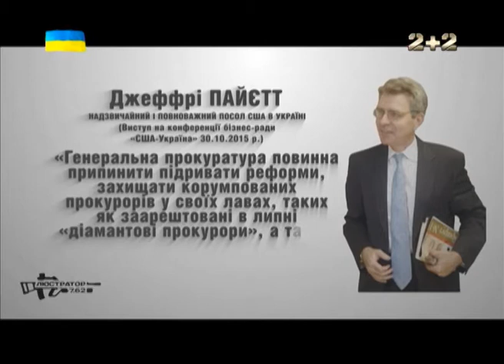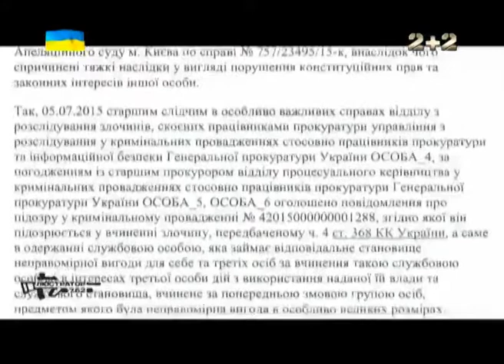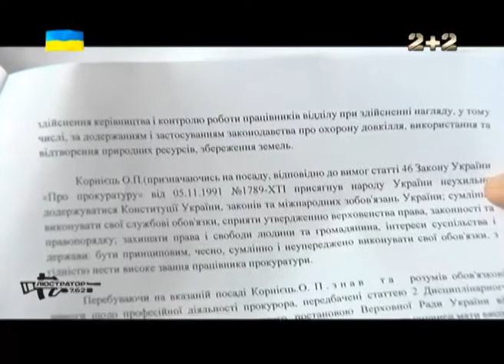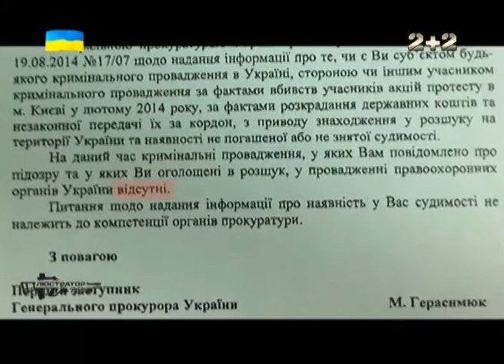Люстратор 7.62. "Діамантові" прокурори переслідують тих, хто веде їх справу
Скандальні прокурори, які були взяті з діамантами, величезною сумою грошей і незареєстрованою зброєю, досі не звинувачені, незважаючи на факти. Більш того, вони виступають на національних каналах і тиснуть на тих, хто розслідує їх справу.